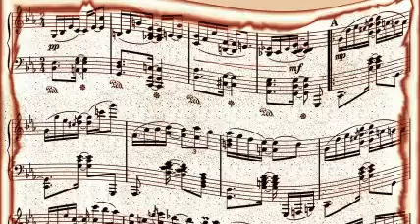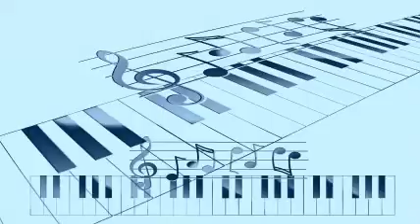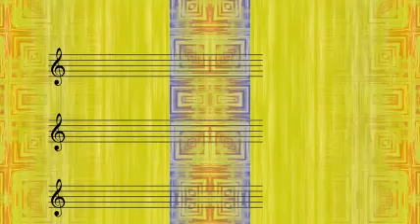Artie Shaw & His Orchestra - Two In One Blues